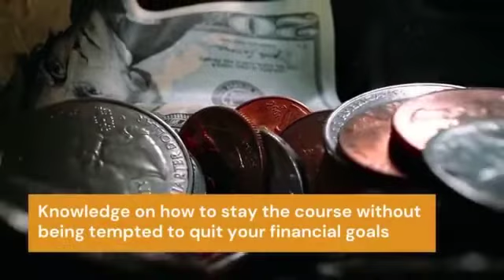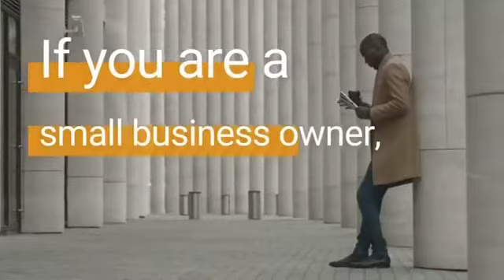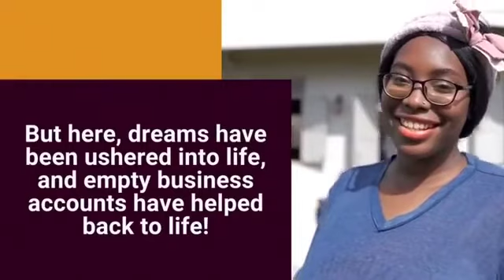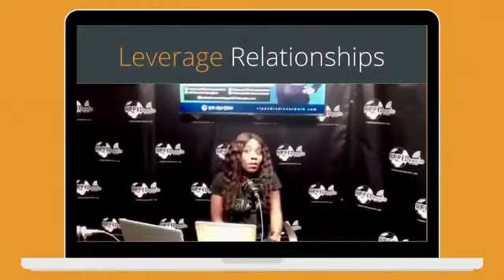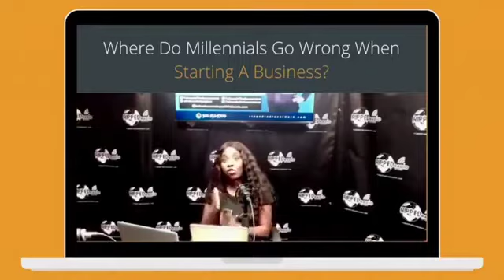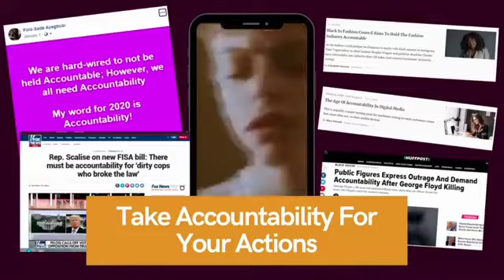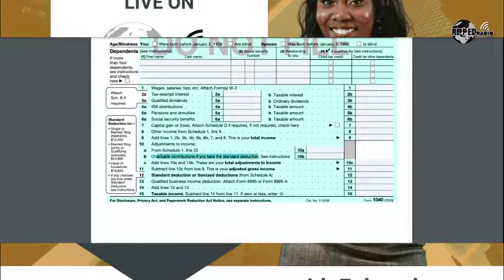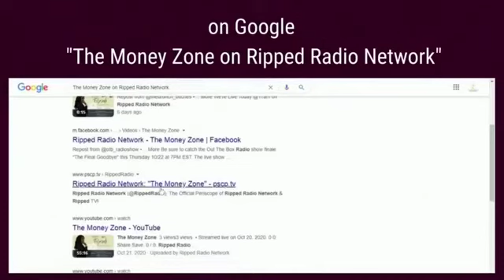Tax tips for Entrepreneur